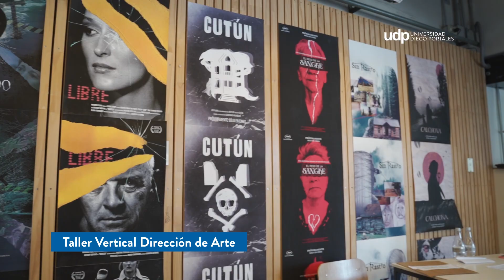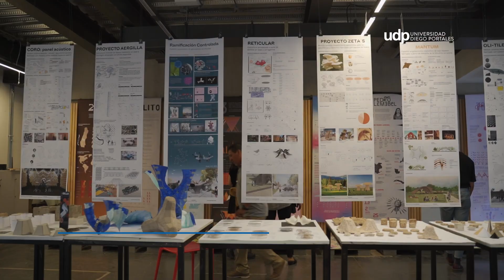Diseño Abierto UDP 2022